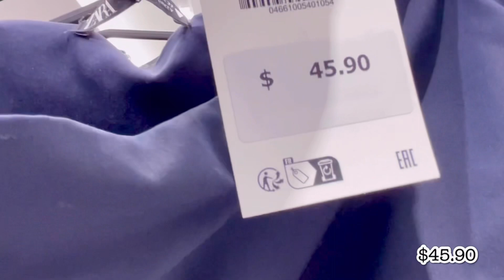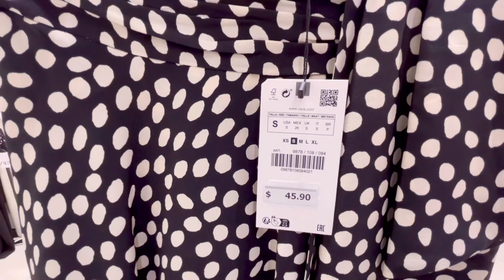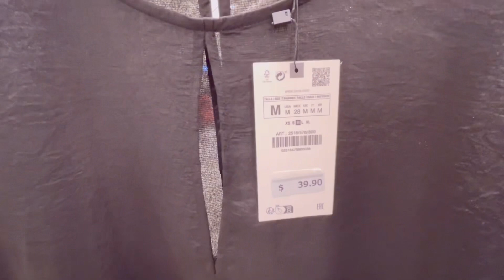ZARA SPRING COLLECTION 2023 💜